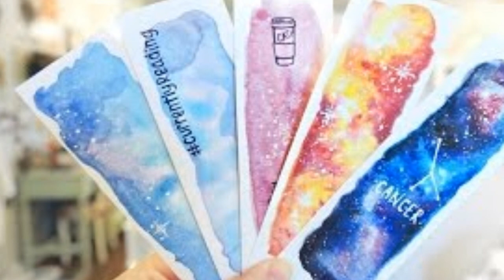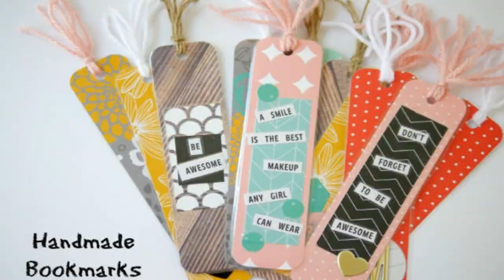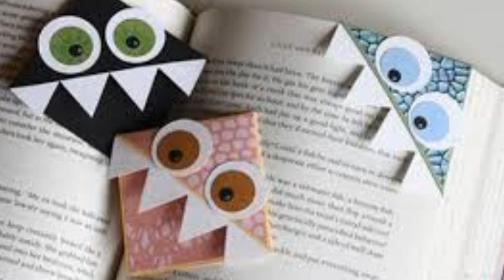8 Awesome and unique bookmark ideas for your books | Learning Process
Haiiii. I hope you all are doing great.
I am Hema from Learning Process.
My shop on amazon.

In today's video, I show you guys 8 awesome and unique bookmark ideas for your books
Equipments used for shooting this video:
Did you like it?? what is the best part about this video??
XXX
Hema,
♥ ♥Learning process♥ ♥

I hope You enjoy watching this tutorial video and you will try to replicate it and share your pics with me through mailing on or through contacting directly me on instagram.